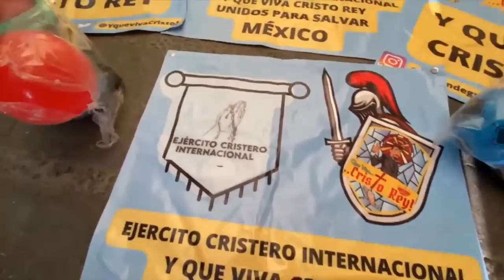CARDENAL SARAH EN MÉXICO, REPORTE ESPECIAL EN Y QUE VIVA CRISTO REY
“Ante el vacío espiritual bajo el velo de tanta prosperidad material y de la decadencia moral y cultural, nos sentimos obligados a retirarnos del mundo para estar lejos de sus ídolos, de sus ideologías anticristianas y destructivas del hombre”.

“Nos retiramos del mundo y de sus ilusiones no por desprecio de la creación y de nuestras sociedades, sino para buscar la verdad de Dios y del hombre”.

MISIÓN VIVA CRISTO REY

Todo lo recibido es para la producción de llevar esta Misión, y ser parte de de proclamar la buena nueva de Dios, en los medios digitales, justo donde esta la guerra. ESTA BATALLA ES ESPIRITUAL: EL BIEN CONTRA EL MAL

Deposito interbancario o mediante Oxxo
APÓYANOS PARA SEGUIR CREANDO CONTENIDO:
SPIN OXXO: NÚMERO DE TARGETA  👉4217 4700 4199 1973
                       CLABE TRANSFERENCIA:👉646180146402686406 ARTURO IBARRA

JUAN PABLO II
AUDIENCIA GENERAL
Miércoles 14 de mayo de 1986
La Divina Providencia:
Sabiduría trascendente que ama

Gracias San Juan Pablo II por la fundación de la Fraternidad Sacerdotal de San Pedro, encargados de salvaguardar éste tesoro.

ALGORITMO _______________________________________________________________________

ETIQUETAS PRINCIPALES

ETIQUETAS GENERALES